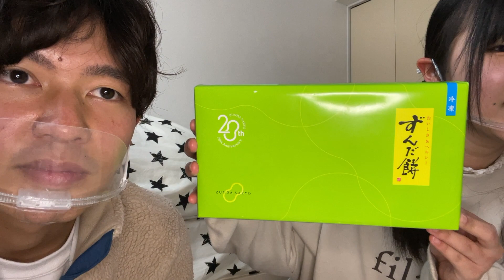【歓喜！】宮城からプレゼントが届きました！！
吉本興業芸歴1年目、跳躍ぴょんぴょんズです！
ゆうさんとのろくんのなかよし男女コンビです☆

今回は、なんと！！
宮城のゆうさんのお友達から、ファンレターとプレゼントが届きました！！！
初めてのファンレター！！うれしーーー！！！！

とっても美味しくいただきました！

これからも仲良く頑張ります！！

編集:ゆうさん(｀・ω・´)☆